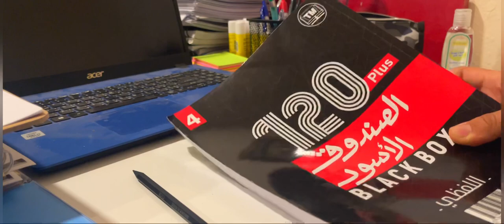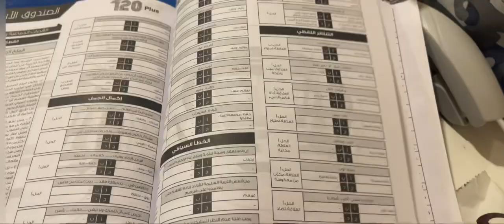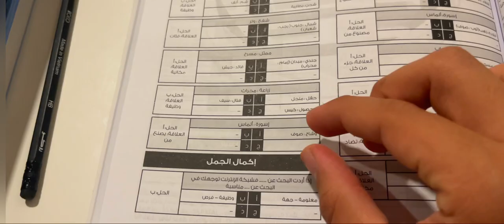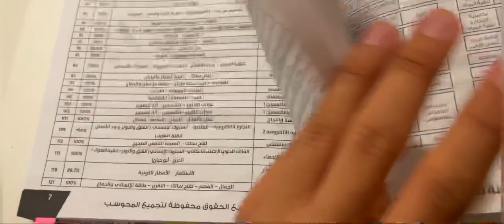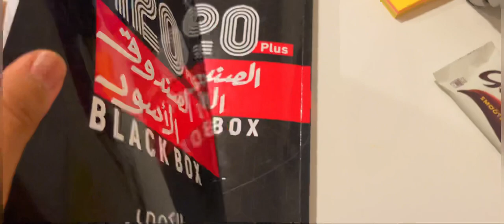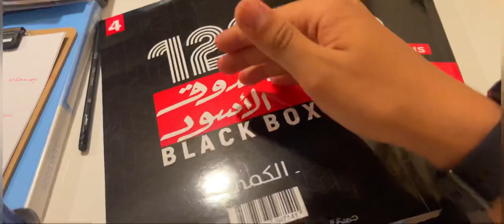كتاب الصندوق الاسود للفظي ١٢٠ نموذج الجديد ، هل يستحق الشراء ؟